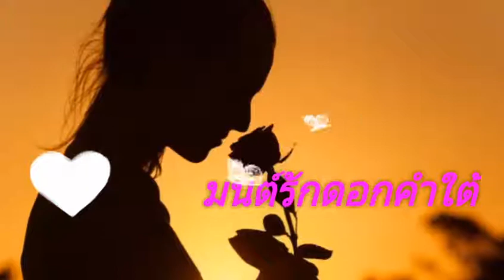มนต์รักดอกคำใต้ 💜 กุ้ง กิตติคุณ